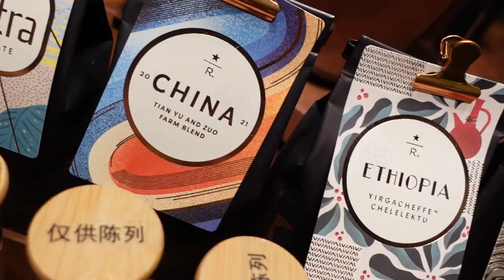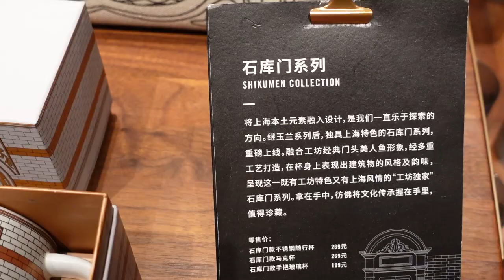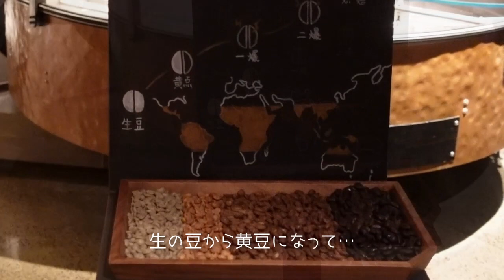クリスマス モード になった 上海 最大 の スタバ リザーブ ロースタリー に 行ってみた！ [082]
上海 の街並みもすっかり クリスマス 🎄
クリスマス になるとなんか スタバ が恋しくならない？
中国上海 最大の スタバ リザーブ ロースタリー
クリスマス モード になってるから 行ってみた よ🌟
そんな クリスマス モード になった 上海 の スタバ の様子をみんなにお届けするよ！

■目次 ━━━・・‥…
00:00 オープニング♪
00:53 南京西路のイルミネーション
01:04 上海最大のスタバ ！リザーブ ロースタリー 行ってみよう！
01:15 コーヒーの香りが漂う 上海のスタバ リザーブ ロースタリー
01:26 中国・クリスマス限定のコーヒー豆
02:53 お土産にぴったり★上海のスタバ リザーブ ロースタリー限定グッツ
02:53 数十万円？！高額な置物に驚愕！！
03:56 上海のスタバ リザーブ ロースタリーのハイライト コーヒー豆の焙煎場
04:42 2階はティーお茶売り場は種類が豊富！
06:50 機械化された焙煎管理
07:11 上から見る焙煎工場
07:39 お酒が飲めるスタバ
08:31 スタバのバーで二次会
08:52 女子にも飲みやすいカクテルがたくさん

上海の妖精が行く！上海絶景旅《うぇん旅》
☆雲南省編☆
【まるで越南】旧フランス製蒸気機関車・映画のロケ地を巡る！｜雲南昆明旅行8日間◆4日目

【世界遺産】中国の奥地に絶景が！どこまでも広がる棚田、棚田、棚田！！｜雲南昆明旅行8日間◆5日目 うぇん旅

【中国三大絶景】日の出が広がる棚田｜雲南昆明旅行8日間◆6日目 うぇん旅

☆桂林編☆
【桂林観光】絶対行きたいオススメ3選！水墨画のような絶景が非日常的…｜桂林旅行5日間◆うぇん旅

【ディープな桂林観光】おすすめ5選！神秘的で幻想的な絶景｜桂林旅行5日間◆うぇん旅

上海の妖精 ウェンちゃんの爆買い動画
【総額約25万円💰】独身の日 (双十一)で買った物を開封丨开箱哟！ 淘宝双十一买了什么哪？丨 編｜vlog 076 生活 ウェンちゃん 上海

【約200万円！爆買い】上海人が人に頼んでまで欲しい日本の物！ 編｜vlog 065 日本 ウェンちゃん 上海

1日買い物をしたら幸せ過ぎた件！14日の隔離後まっ先にしたい事 編｜vlog 062 日本 ウェンちゃん 上海

【日本で爆買】100万円以上！上海人が欲しくなる日本の物 編｜vlog 053 生活 ウェンちゃん 上海

上海で感じる日本！

【Day 002】上海で食べれる？！本格的な日本式ラーメン【神町】｜ 大上海ひきこもり生活

上海の夢の国！上海ディズニーランド SHDL
上海ディズニーのイルミナイト！ナイトタイム・セレブレーション 凄すぎた！【高画質】ILLUMINATE! A Nighttime Celebration 編｜vlog 058 観光 ウェンちゃん 上海

ディズニー絶叫マシン《トロン》絶叫系苦手な人が乗った結果… 編｜vlog 071 観光 ウェンちゃん 上海

世界で最速で再開！上海ディズニーへ行って来た前編【wenchan上海Life：vlog024 観光】

厳選動画
中国一大セールイベント「独身の日 (双十一)」 上海人の購入品をインタビュー!! 編｜vlog 075 生活 ウェンちゃん 上海

中国コスメで肌大荒れ…太極拳で美肌に？！【雑談GRWM】 編｜vlog 072 美容 ウェンちゃん 上海

【雑談＆GRWM】最近感じた東京と上海の違い/中国式抜け毛・白髪防止策 編｜vlog 073 美容 ウェンちゃん 上海

中国版UberEatsで大奮発したら、友達狂った。生活編｜vlog 078 生活 ウェンちゃん 上海

日本メディアが伝えない！中国生産業の今後 編｜vlog 074 記録 ウェンちゃん 上海

フランス租界のおしゃれカフェに美人網紅と女子会編｜vlog 045 美食 ウェンちゃん 上海

上海語と標準語 聞き比べ 基礎の基礎【挨拶】編｜vlog 039 上海語 ウェンちゃん 上海

【Day 010】イモくさかった中国がおしゃれなリゾートに大変身？！｜ 大上海ひきこもり生活

ライブ配信動画
ゆるゆるLIVE配信📺 上海の隔離ホテルで隔離生活中😊一緒に誕生日を祝って♥

上海の隔離ホテルから【ライブ配信📺】小籠包食べながら ゆる～く雑談しよう

砂漠旅行のホテルから【ライブ配信しちゃうかも？】登録者1,000人♥ありがとう～～！本当に本当に感謝×88888888

【ゆる×2ライブ配信】上海人のソールフード《大混沌(ワンタン)》を作りながら雑談🌟 最近の上海についてなど

【ライブ配信】奇想天外すぎる上海のお金持ち！？ワイマイ（デリバリー）しながらゆるーく雑談

おいしい！グルメ
中国 最先端 の設備がそろった 羊肉串 ‹ 很久以前羊肉串 ›編｜vlog 036 美食 ウェンちゃん 上海

上海で1番美味しいかもしれないエッグタルト 莉蓮編【wenchan上海Life：vlog018 美食】